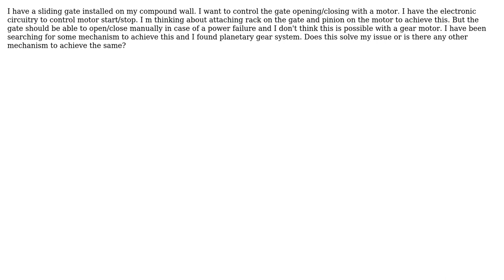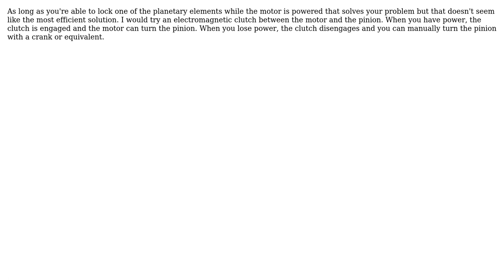Engineering: Gear mechanism for automatic gate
With thanks & praise to God, and with thanks to the many people who have made this project possible! You are responsible for your own actions.